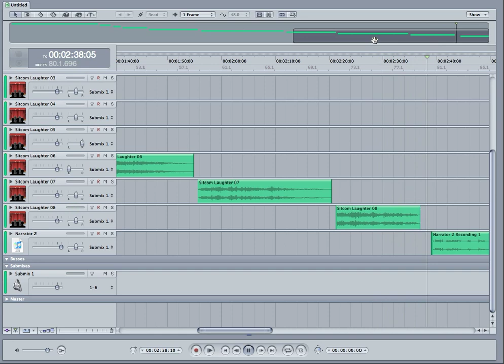Canned Laughter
I've always known that sitcom laughter was canned, but finding out that those very files come WITH audio-editing software really ruined it for me.